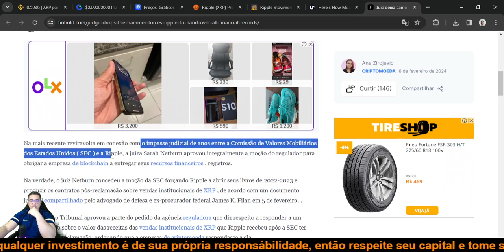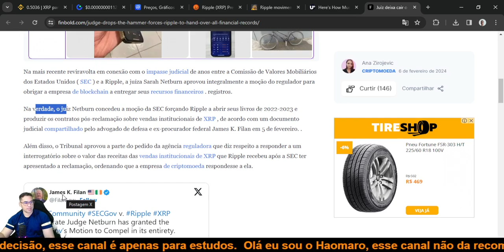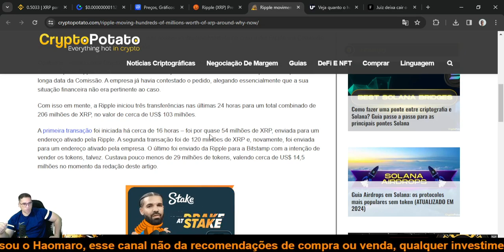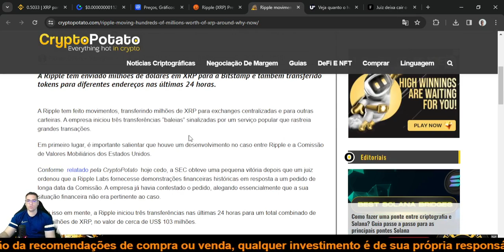Ripple XRP Grande bomba a sua Frente, SEC pode virar o jogo, Juiz força Ripple entregar registros